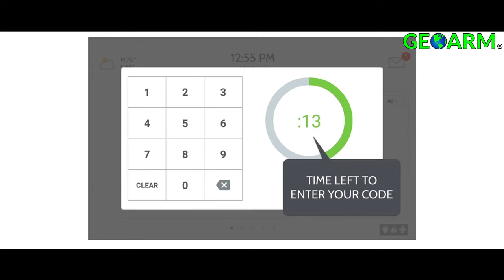How to Disarm the Qolsys IQ Panel 2?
Learn how to disarm the Qolsys IQ Panel 2 wireless security system. Disarming the IQ Panel 2 is very easy all you have to do is simply select the system status and once the digital keypad pops up enter your user code to disarm. The Qolsys IQ Panel 2 can also be disarmed using Alarm.com interactive alarm monitoring services on your smart devices.